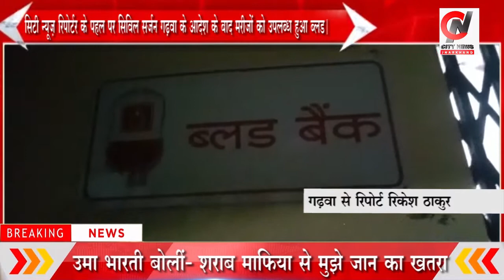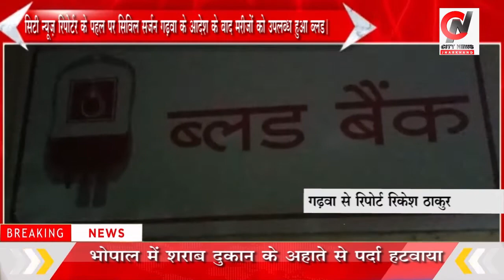garhwa--सिटी न्यूज़ संवादाता की पहल पर मरीज को हुआ रक्त उपलब्ध | jharkhand bihar news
खरौंधी से रिकेश ठाकुर की रिपोर्ट